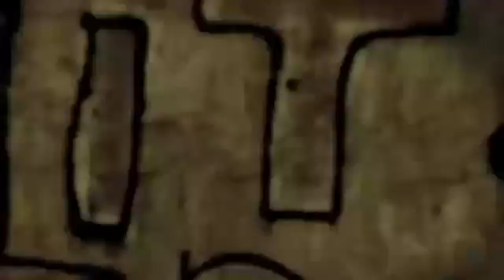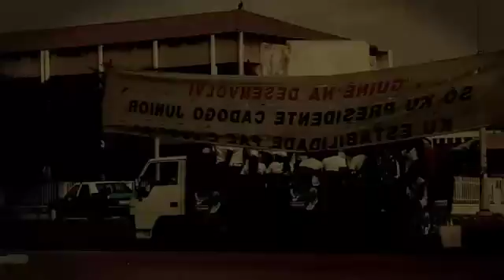Stalwart The Boss - How Long Africa - African Pride Riddim Official Music Video (Gambian Music)